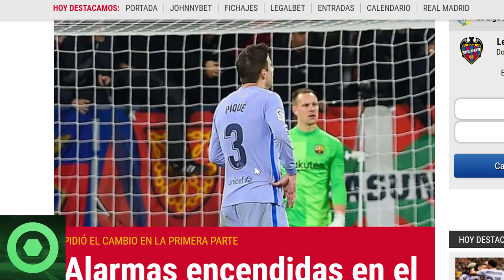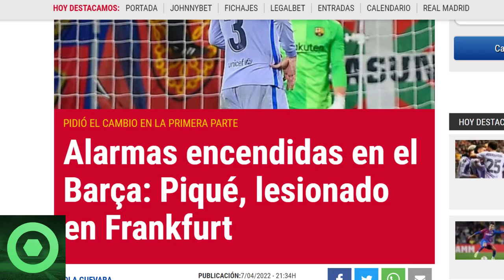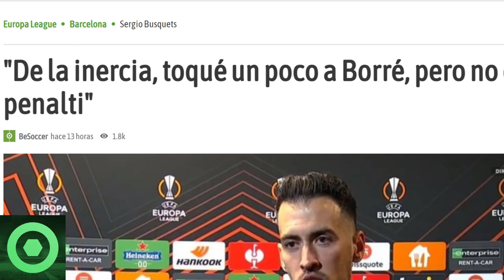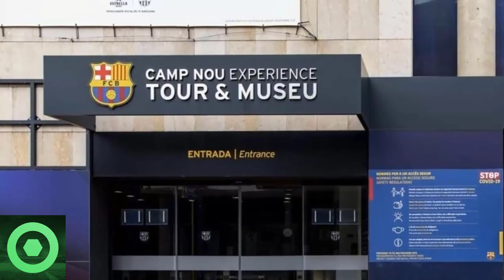🔴 𝗖𝗢𝗡𝗧𝗨𝗡𝗗𝗘𝗡𝗧𝗘 Mensaje De 𝗫𝗮𝘃𝗶 🔴 𝗔𝗹𝗮𝗿𝗺𝗮 Con 𝗚𝗲𝗿𝗮𝗿𝗱 𝗣𝗶𝗾𝘂𝗲 🔴 𝗥𝗘𝗩𝗘𝗟𝗔𝗖𝗜𝗢𝗡 De 𝗦𝗲𝗿𝗴𝗶𝗼 𝗕𝘂𝘀𝗾𝘂𝗲𝘁𝘀 🟥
🔴 𝗖𝗢𝗡𝗧𝗨𝗡𝗗𝗘𝗡𝗧𝗘 Mensaje De 𝗫𝗮𝘃𝗶 🔴 𝗔𝗹𝗮𝗿𝗺𝗮 Con 𝗚𝗲𝗿𝗮𝗿𝗱 𝗣𝗶𝗾𝘂𝗲 🔴 𝗥𝗘𝗩𝗘𝗟𝗔𝗖𝗜𝗢𝗡
 De 𝗦𝗲𝗿𝗴𝗶𝗼 𝗕𝘂𝘀𝗾𝘂𝗲𝘁𝘀 🟥